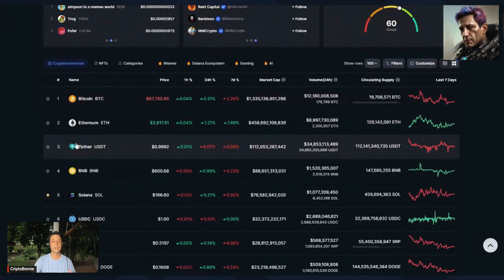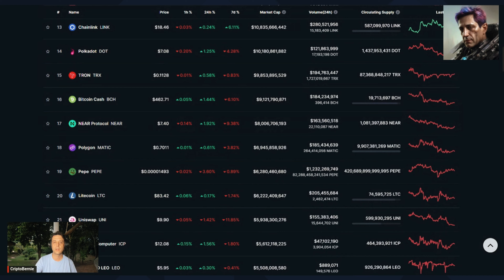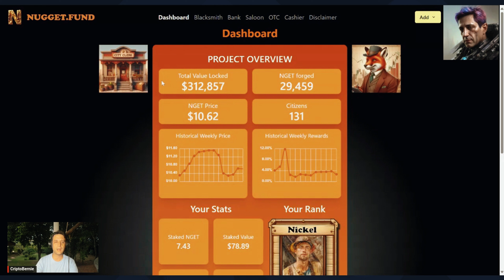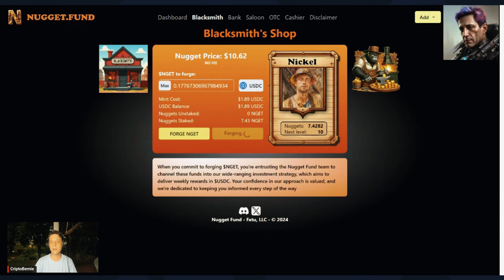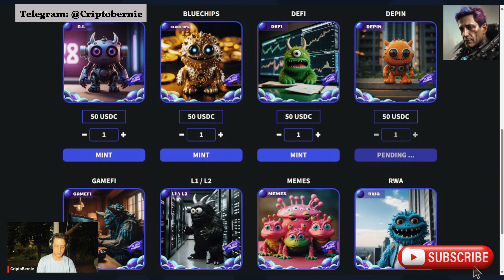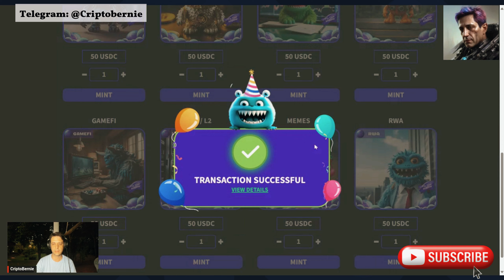Por qué diversificar y hacer farming en Defi es indispensable?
Los proyectos defi son una especie de Startups buscando rentabilidad a partir de diferentes fuentes de ingresos. Monstro y Nugget Fund son unas excelentes alternativas.

Los invito a utilizar los links del programa de referidos:
✅ ZAP VAULTS, Código de referido: 8MBLB2

✅ ¡Únete a mí en el mundo de la minería! Regístrate usando mi enlace, crea tu minero virtual y empieza a ganar recompensas diarias en BTC. ¡Emprendamos juntos este viaje!

✅ Nueva Billetera Fría del tamaño de una tarjeta de crédito. Use el link para la compra de Coolwallet Pro : 👉